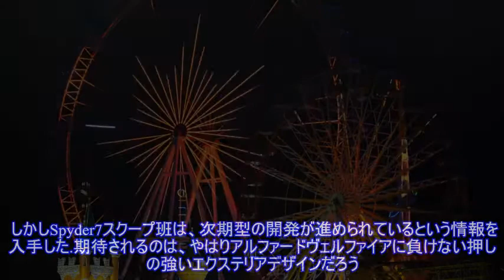アル・ヴェルへ最後の果たし状!? 日産 エルグランド 次期型は出るのか ）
,日産 エルグランド,日産自動車,スクープ情報　Spyder7,注目の記事,ハイブリッドカー HV
アル・ヴェルへ最後の果たし状!? 日産はフラッグシップ・ミニバン、『エルグランド』改良新型を発表したばかりだが、スクープサイト「Spyder7」が次期型に関する情報を入手した。現行モデルで廃止となる可能性も噂されているが、果たして真偽のほどはいかに